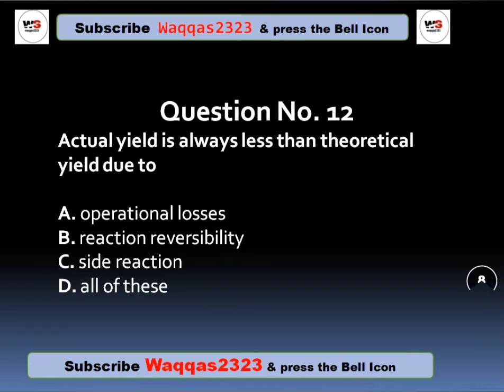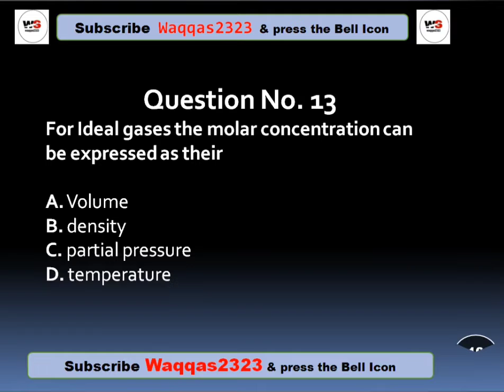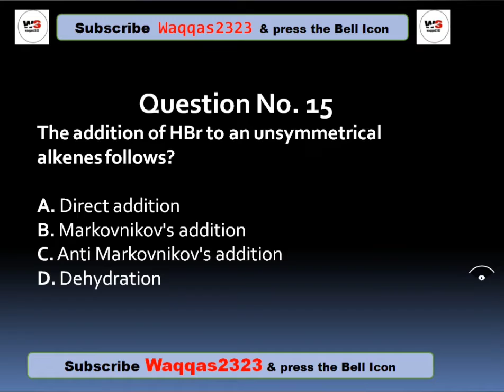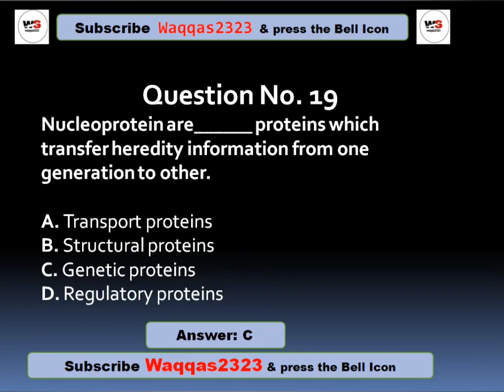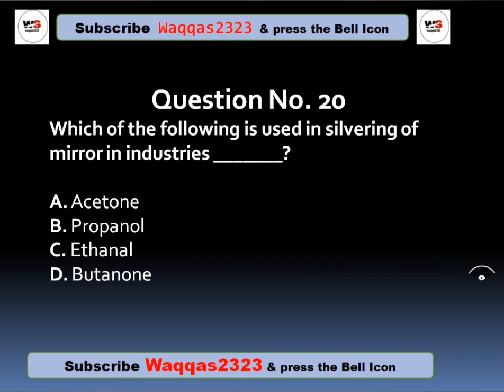MDCAT preparation -Test No.4(Part 02) - Online Purchased MDCAT tests Full Preparation for MDCAT#amc